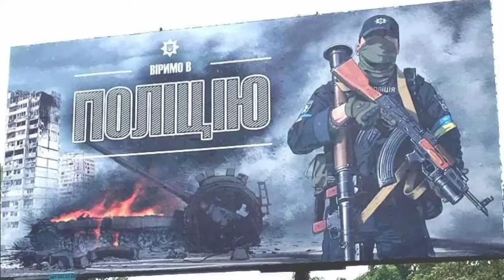Wir glauben an die POLIZEI